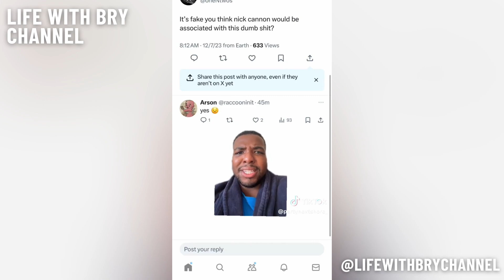Zeus Network & Nick Cannon Promote Dark Skin vs Light Skin Event Flyer | Are You Serious?!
Zeus Network and Nick Cannon recently hosted an event with women from both of their top shows. However, the design of the flyer was extremely problematic, separating the women by skin tone. I discuss the social media backlash as well as my thoughts on the network as whole and whether it is damaging to society.

00:00 intro
03:44 thank you for the support
06:06 addressing the topic
07:31 dark skins vs light skins event flyer
11:07 who is to blame
16:12 needing to promote their positive shows
19:21 is Zeus network harmful
22:57 should these shows exist
26:39 wrapping up